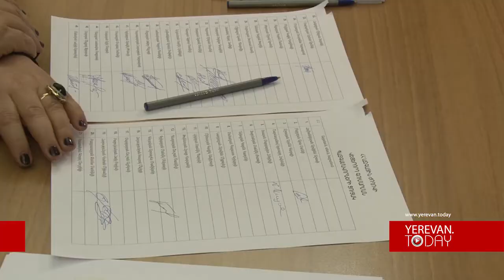Ի՞նչ էր կատարվում խորհրդարանում նախագահի ընտրության ժամանակ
Մարտի 2-ին ՀՀ վեցերորդ գումարման խորհրդարանը ընտրեց ՀՀ չորրորդ նախագահին: Քվերակությանը 105 պատգամավորներից մասնակցեցին 101-ը, բացակայում էին 4-ը:
Թե ինչ էր կատարվում քվերակության ժամանակ խորհրդարանում, ներկայացնում ենք տեսանյութում: